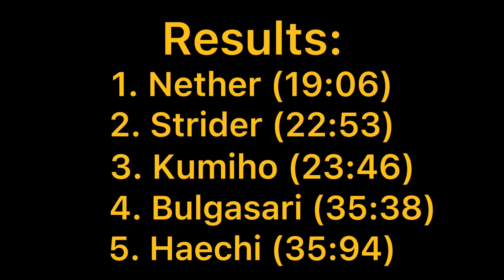NETHER vs ALL Dash Robots - SPEED Comparison!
War Robots Test Server speed comparison between the new Nether and all dash robots (except Bolt because it isn’t available on the Test Server)

Chapters:
0:00 Nether
0:25 Strider
0:53 Haechi
1:34 Kumiho
2:04 Bulgasari
2:44 Results